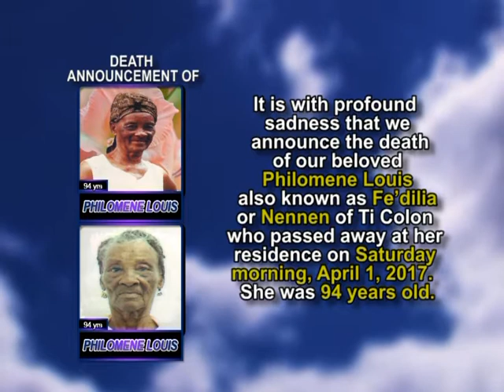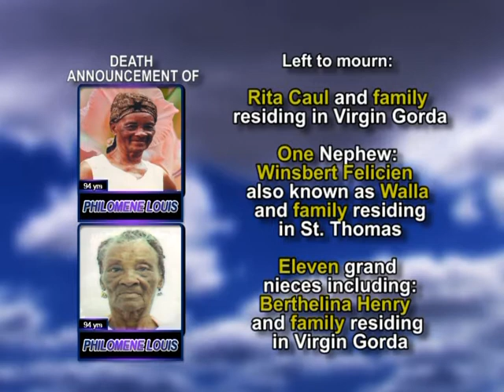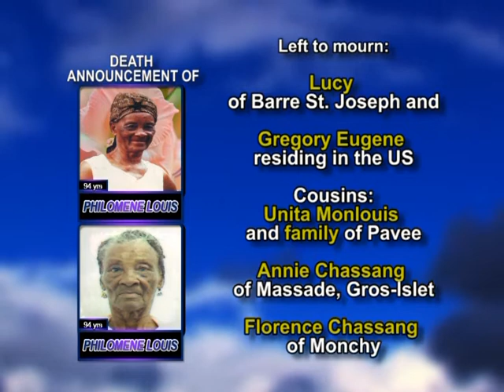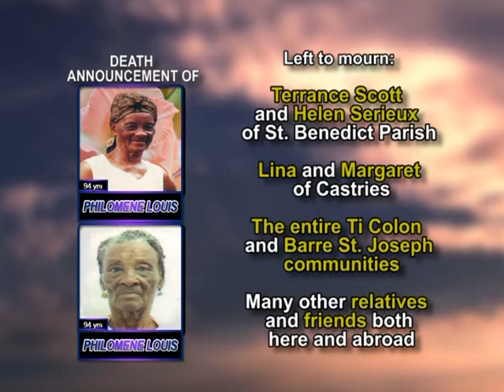Philomene Louis long